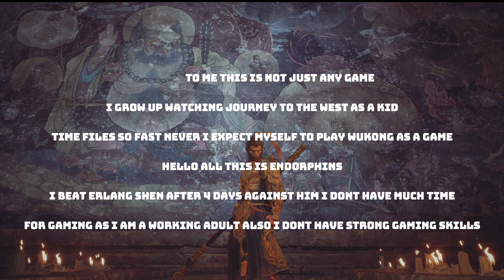Lord Erlang VS Sun Wukong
As a working adult video games should take less of a priority but this game is different.